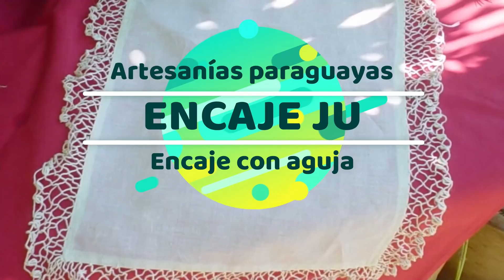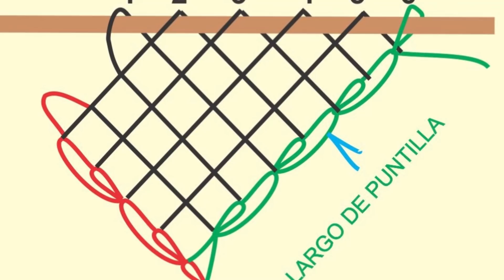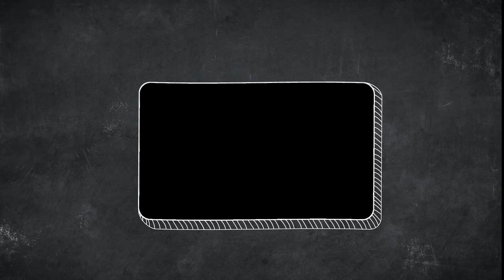ENCAJE JU CAPITULO 12 - PUNTILLA SIMPLE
Encaje ju Bordado -

Curso Básico de Encaje ju (encaje con aguja), Artesanía del Paraguay.

Música de viñeta de Inicio y Final: Ko´eti de Angel Molina.